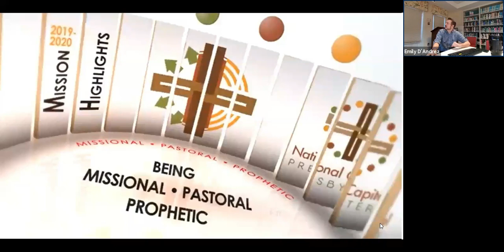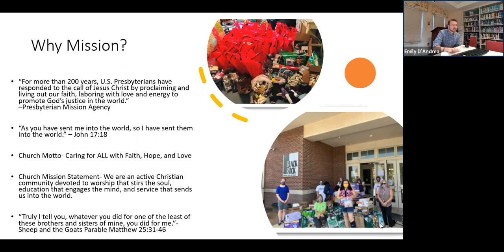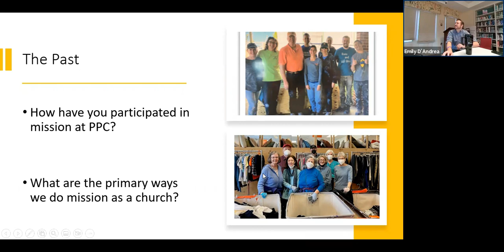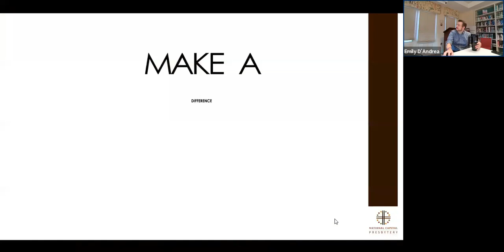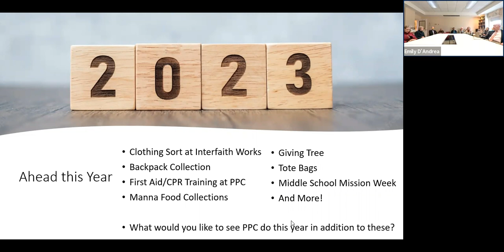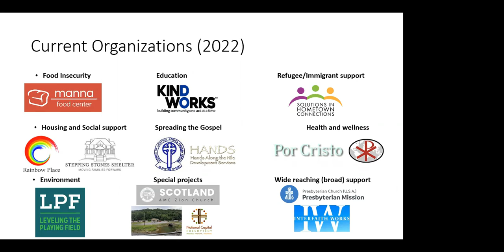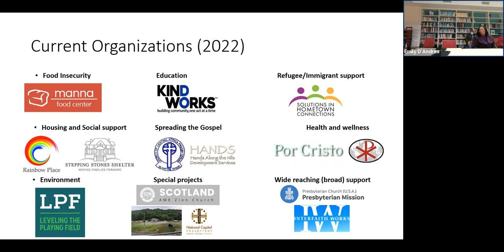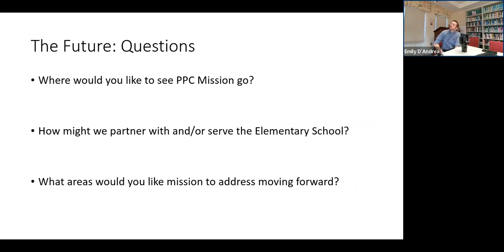1/15/23 - Mission at PPC: Past, Present and Future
1/15/23 - Mission at PPC: Past, Present and Future